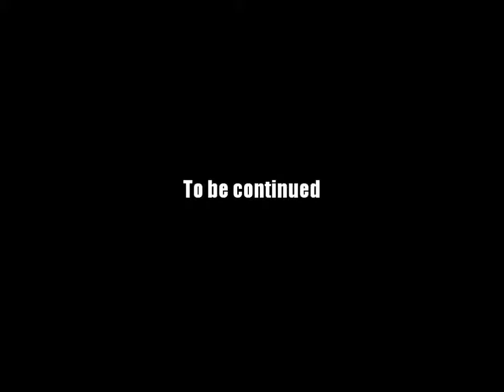AQ Worlds "They Sense You" (Quest)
Quest:They Sense You

NPCs:Logash

Monster List:Rotting Darkblood

Turn in:Rotting Defeated x3

Equipment Won:None